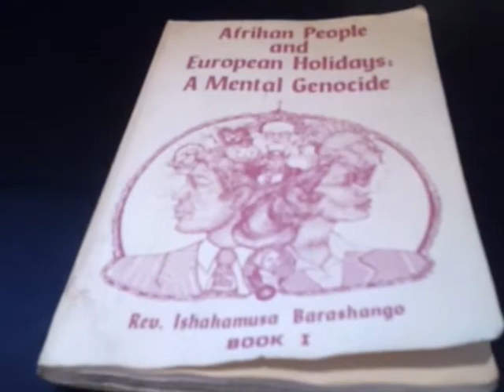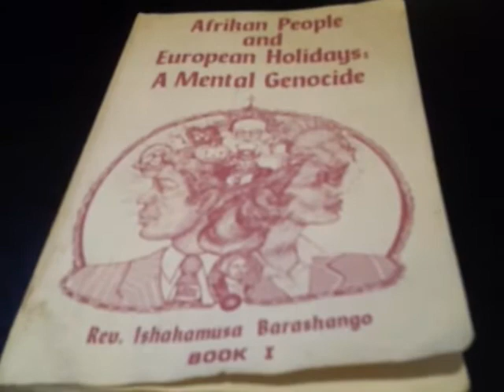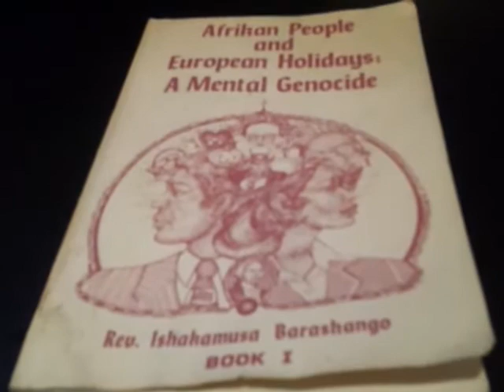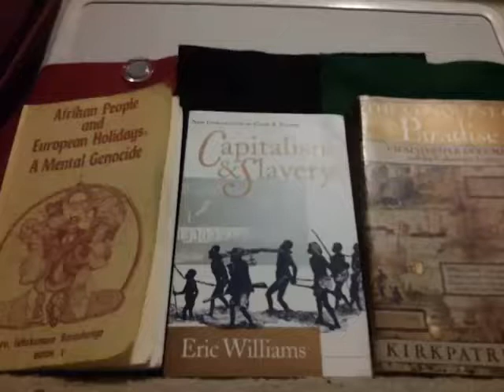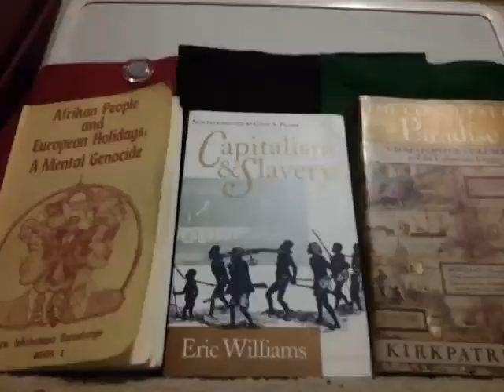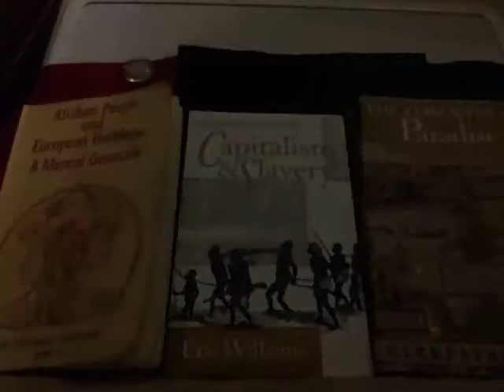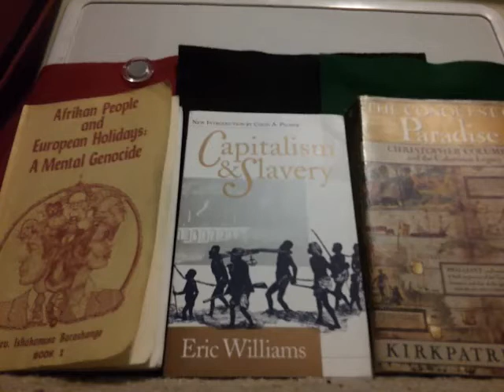Thanksgiving Fast Featuring Omali Yeshitela, Dr Barashango, Jerilyn, and Daku